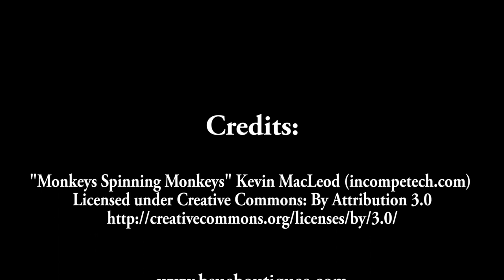Brainstorming Four New Necklace Designs with B'sue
Four fun necklace designs to explore using brass stampings and B'sue by 1928 vintage style pewter castings, which are made by the 1928 Jewelry Company for B'sue Boutiques. The designs feature textured brass with geisha and tassel drop, Rusted Iron pewter necklace with semi precious cabochon (you need 28x18mm size), torch patina brass with hammered texture and semi precious stone, and another B'sue by 1928 pewter castings piece. Settle in with me for a long video class exploring lots of possibilities and explaining some of the little things you might learn only from doing. Use code NEWTOBSUE for 5.00 off your first order of 35.00 or more.